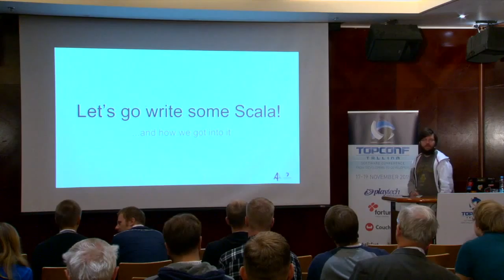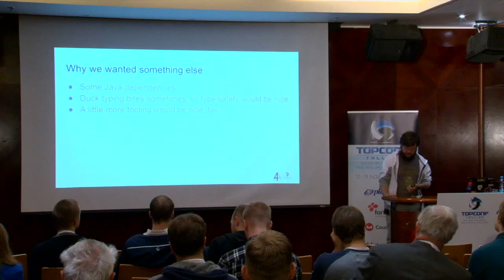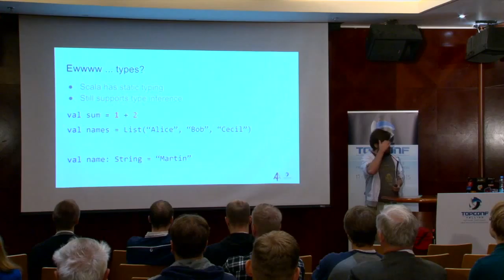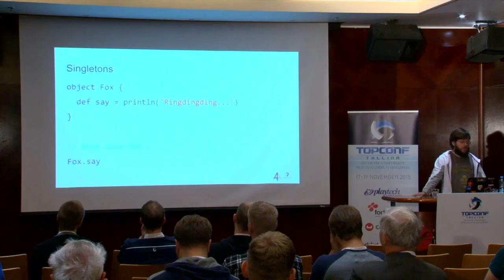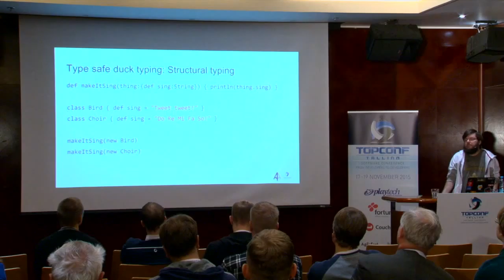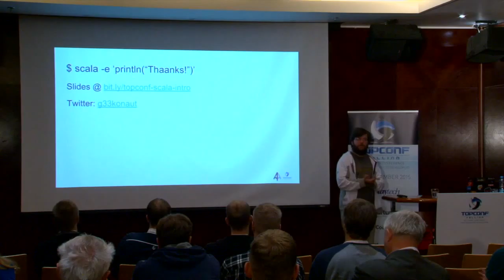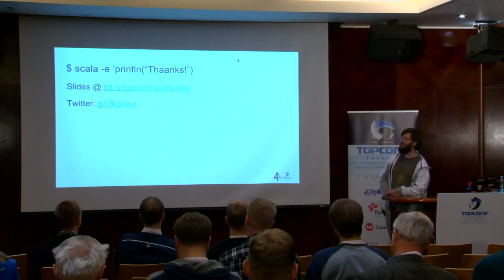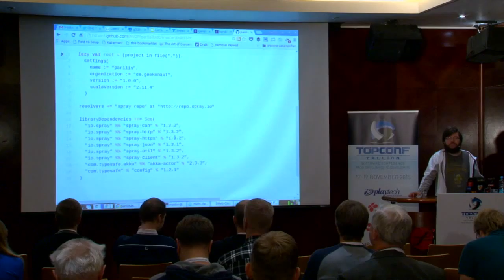Let's go write some Scala! @ Topconf Tallinn 2015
Martin Naumann's talk about "Let's go write some Scala!"